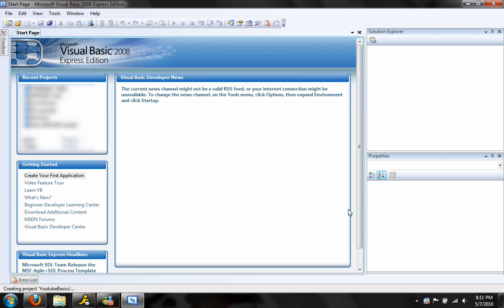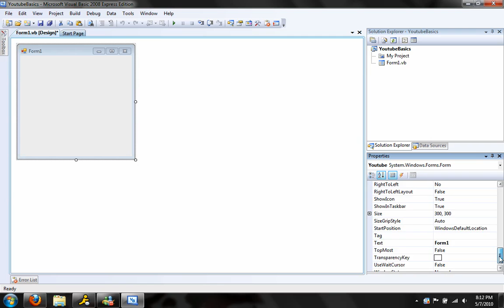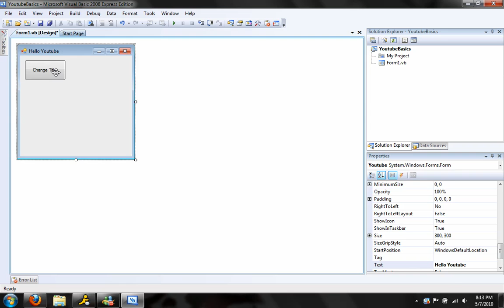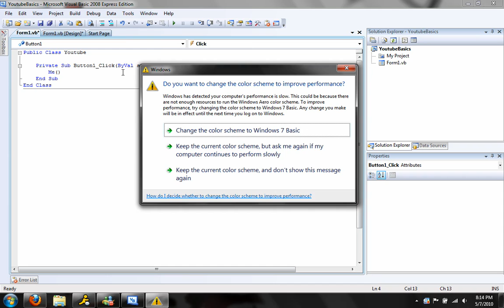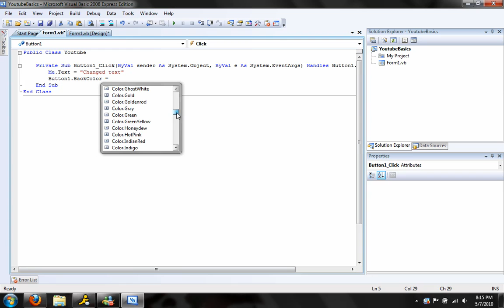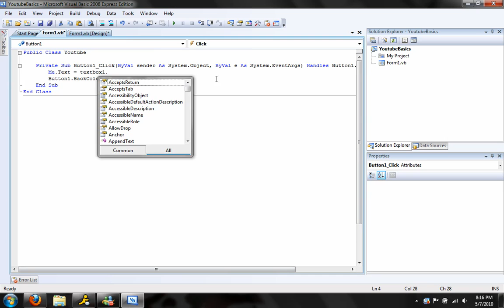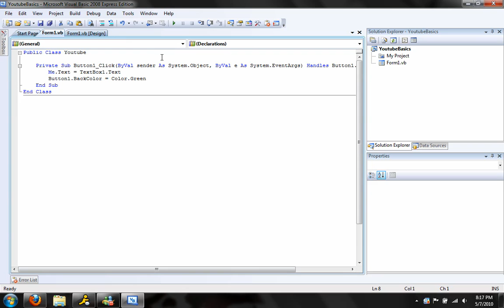Visual Basic .Net - The basics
Learn Visual Basic with Ampix0